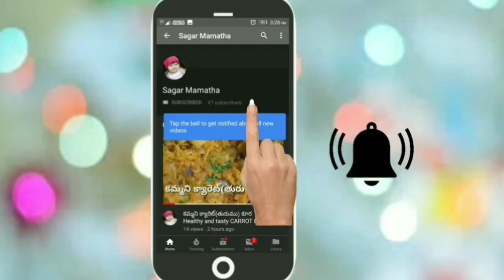సొరకాయ కూర Bottle Gourd Recipe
Bottle Gourd Recipe